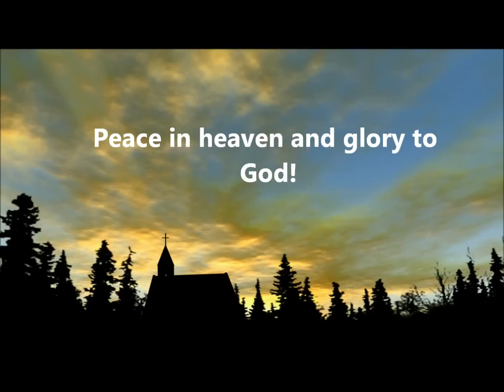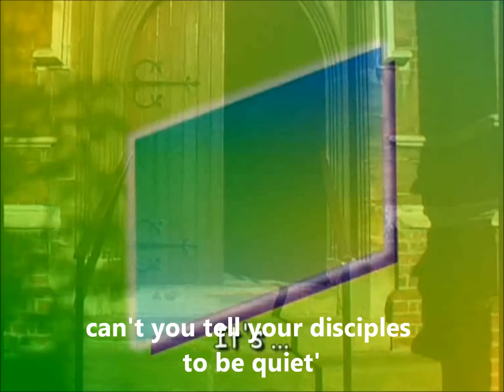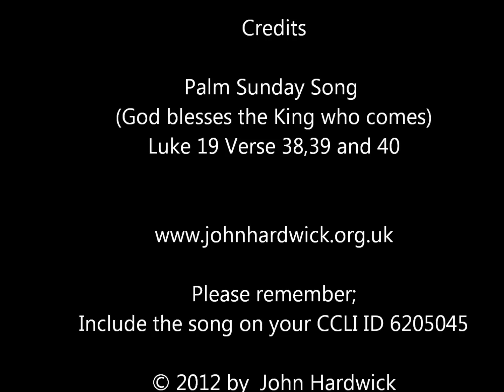Palm Sunday Song - God blesses the King who comes! Luke 19: 38,39,40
Spread the Word! Via the WorldWideWeb
14th Bible Verse'  Bible Verse Memory Bank
Song:
Palm Sunday Verse -- God blesses the King who comes!  Luke 19: 38,39,40

•         Listen on Line to this weeks Bible Verse Song
•         Watch and sing along on You Tube
•         Download to your IPod (MP3 player) and carry it around with you!

Intro: D_A_/G_ _ _/ D_A_/G_ _ _/   D_A_/G_ _ _/   A_ _ _/_ _ _ _/
D       A             G                 D
Luke 19 verse 38, 39 and 40,    (x2)

38
God bless the king who comes! yeah, yeah, yeah  (x2)
God bless the king who comes in the name of the Lord!    (repeat)

A
Peace in heaven and glory to God! ( X2)
 39
Bm
Then some of the Pharisees in the crowd said
"Hey Jesus,         Can't you tell your disciples to be quiet!"

A
What Jesus said next they didn't expect!

40 He said
   D   G                 A                                                             D     G   A
   If I keep them quiet, the stones will  shout praises.

Please remember when using the songs in church to
 include them on your CCLI Licence.  CCLI ID  6205045

Luke 19:38-40
 38 "Blessed is the king who comes in the name of the Lord!"[a]
   "Peace in heaven and glory in the highest!"
 39 Some of the Pharisees in the crowd said to Jesus, "Teacher, rebuke your disciples!"
   40 "I tell you," he replied, "if they keep quiet, the stones will cry out."
Luke 19:38-40
Good News Translation (GNT)
38
         God bless the king who comes in the name of the Lord! Peace in heaven and glory to God!
 39 Then some of the Pharisees in the crowd spoke to Jesus.
         Teacher, they said,
         command your disciples to be quiet!
 40 Jesus answered,
         I tell you that if they keep quiet, the stones themselves will start shouting.
Luke 19:38-40
 38Saying, Blessed be the King that cometh in the name of the Lord: peace in heaven, and glory in the highest.
 39And some of the Pharisees from among the multitude said unto him, Master, rebuke thy disciples.
 40And he answered and said unto them, I tell you that, if these should hold their peace, the stones would immediately cry out.
Luke 19:38-40
Contemporary English Version (CEV)
38They shouted,
   "Blessed is the king who comes
   in the name of the Lord!
   Peace in heaven
   and glory to God."
    39Some Pharisees in the crowd said to Jesus, "Teacher, make your disciples stop shouting!"
    40But Jesus answered, "If they keep quiet, these stones will start shouting."
Luke 19:38-40
The Message (MSG)
 37-38Right at the crest, where Mount Olives begins its descent, the whole crowd of disciples burst into enthusiastic praise over all the mighty works they had witnessed:

   Blessed is he who comes,
      the king in God's name!
   All's well in heaven!
      Glory in the high places!
 39Some Pharisees from the crowd told him, "Teacher, get your disciples under control!"
 40But he said, "If they kept quiet, the stones would do it for them, shouting praise."